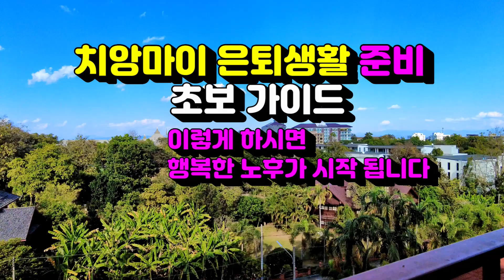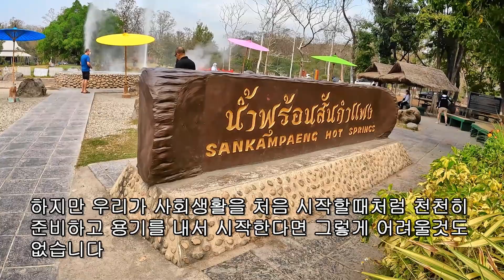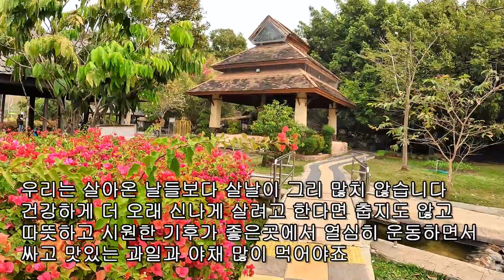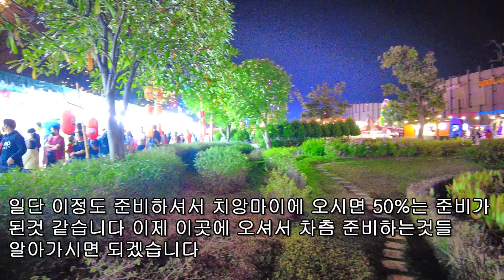태국치앙마이은퇴생활의 초보가이드 영상입니다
태국치앙마이은퇴생활 초보가이드입니다
처음 태국생활의 시작을 도와줍니다
태국입국 준비할것들 입국후 생활등
치앙마이은퇴생활의 준비와 시작을...